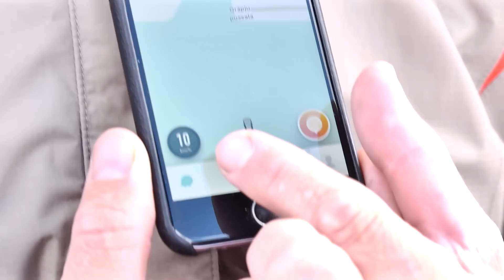Makšķerē ar Olti 24.05.2016.